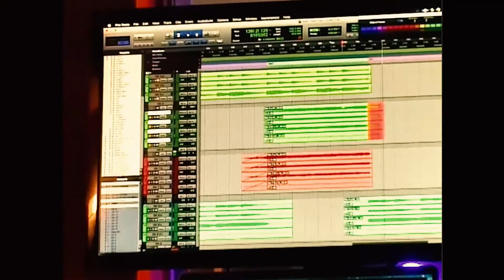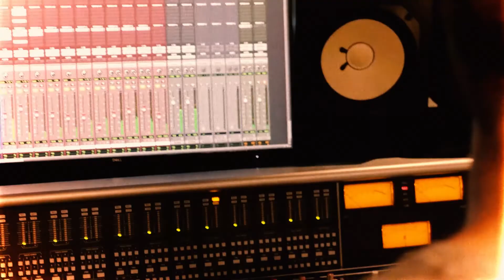CREO - Juliet (Behind The Track)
Watch how CREO wrote and recorded their new single 'Juliet'.

Written by CREO
Produced, Mixed & Engineered by Nathan Sheehy
Recorded at Forbes St Studios & Love Hz Studios, Sydney
Mastered by Tony 'Jack the Bear' Mantz

Directed & Edited by Murli Dhir
Filmed by Murli Dhir
#1 AC: Zac Agius